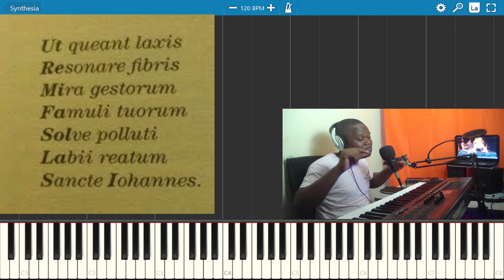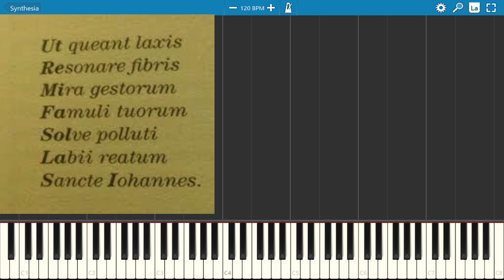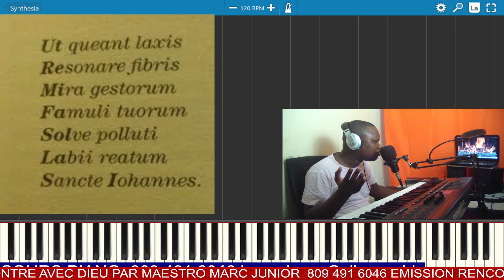VIN APRANN JWE PIANO LAP UTIL OU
METE KONESANS NAN KRAN NOU LAP UTIL NOU